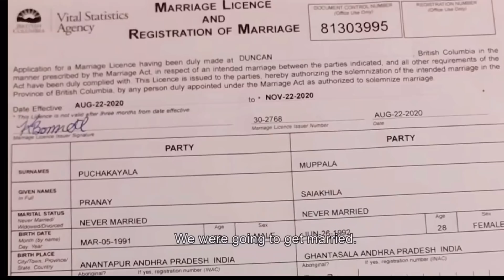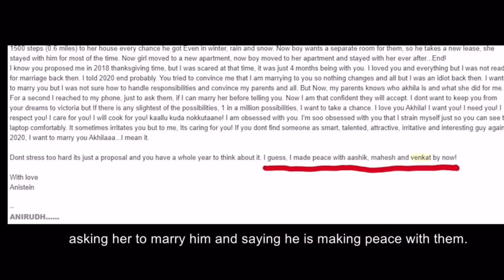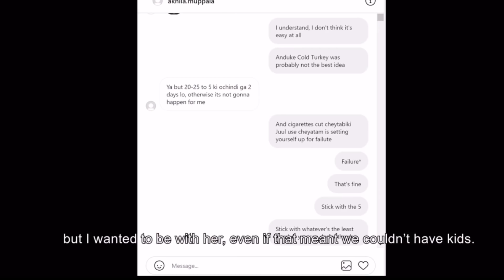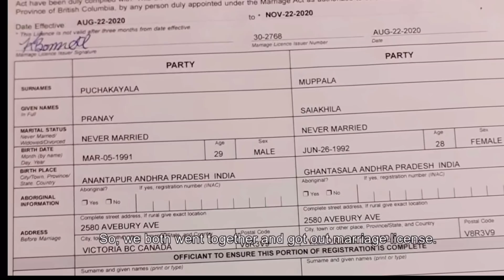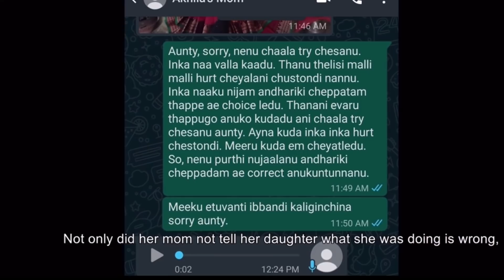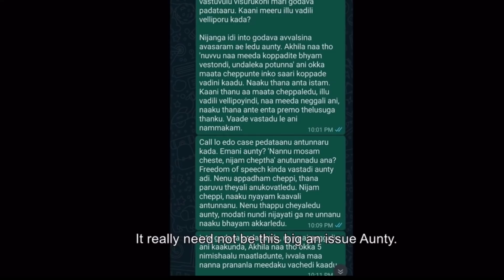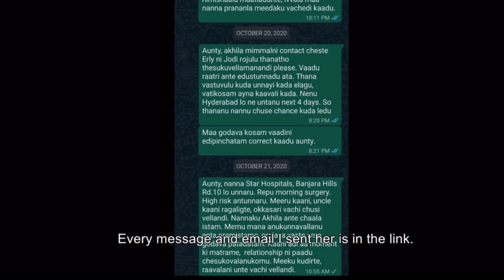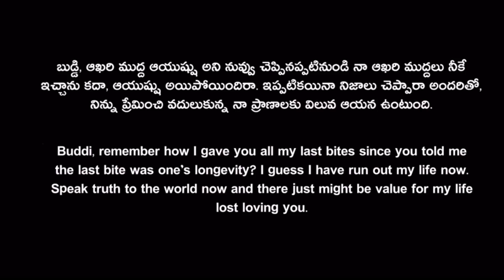తెలుగు అబ్బాయి రియల్ లవ్ స్టోరీ in CANADA || PRANAY చివరి గా మాట్లాడిన వీడియో || SAI AKHILA - PRANAY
Hi Friends, In this video I have shared - తెలుగు అబ్బాయి రియల్ లవ్ స్టోరీ in CANADA || SAI AKHILA MUPPALA - PRANAY PUCCHAKAYALA